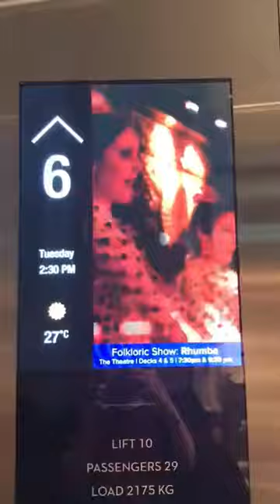Be Rhumba demo